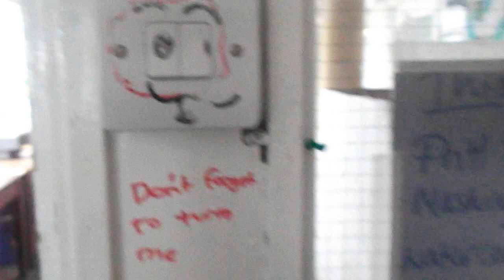23.05.14 Hans Price/ Wyvern Art block- last day !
The day they closed the art block before knocking it down on the 21st/22nd June. A look around the 2 classrooms, corridor and staircase, I did love this place and still have lots of work that I did in these rooms - all now on my Instagram !